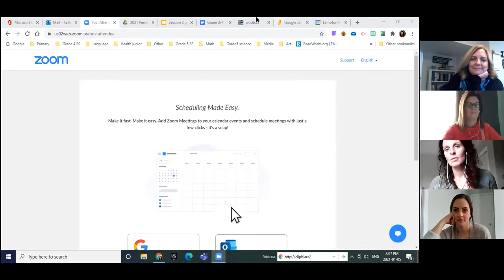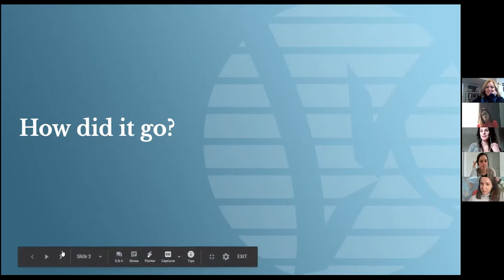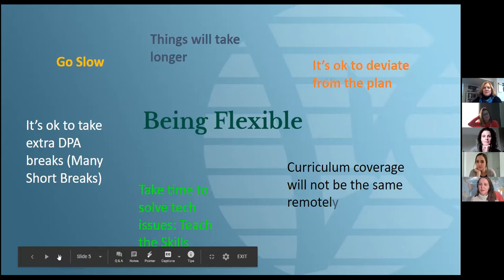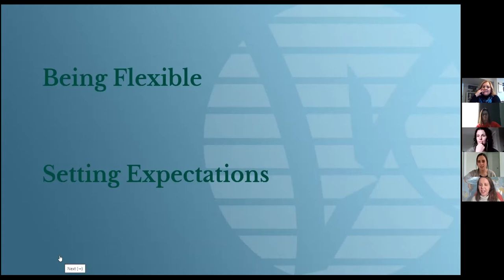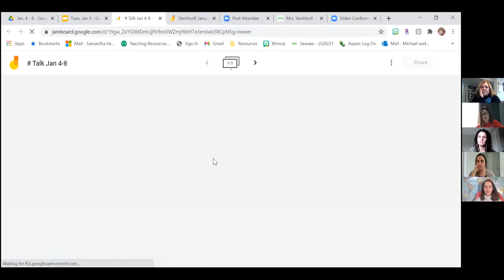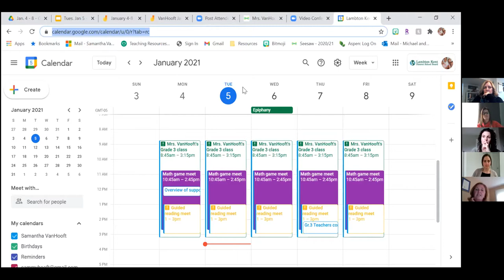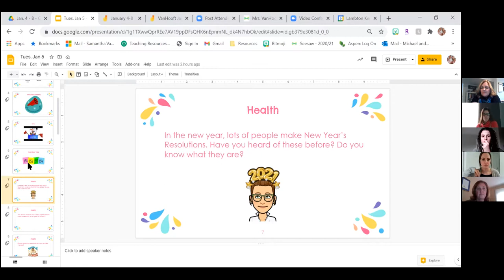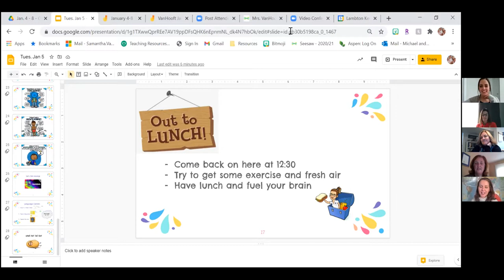Remote Learning Support for Teachers: Grade 3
During the week of Jan 4 - Jan 8, 2021, the LKDSB prepared and presented online workshops in support of classroom teachers. A range of synchronous and asynchronous e-learning strategies are shared in this recording.